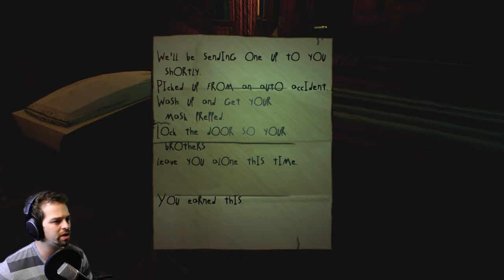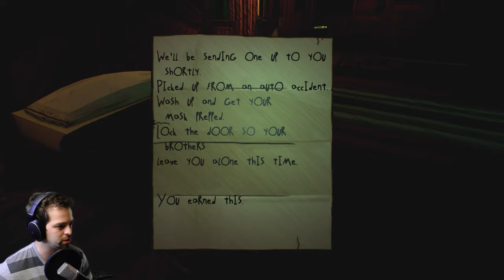Albino Lullaby | WARNING: WILL GIVE NIGHTMARES - Part 1 (Re-Upload)